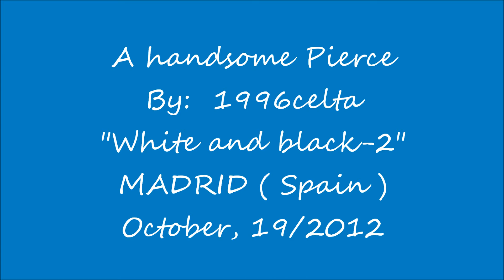A handsome Pierce 1996celta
White and black / 2

Music Again/ Serets in Stereo